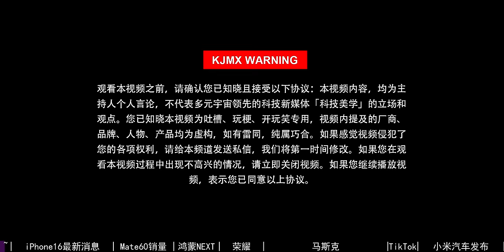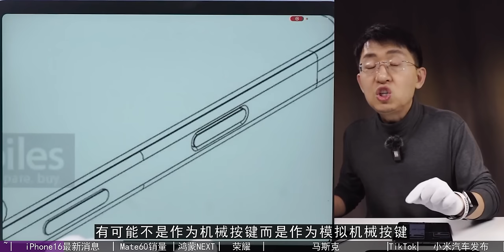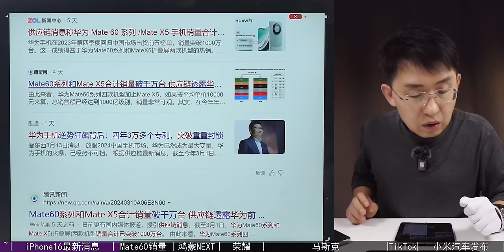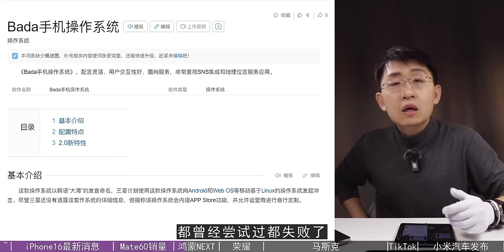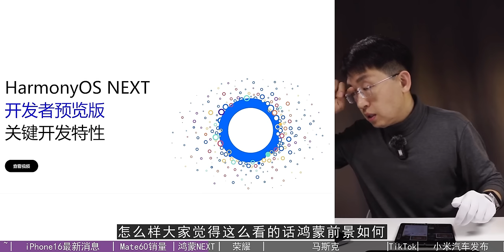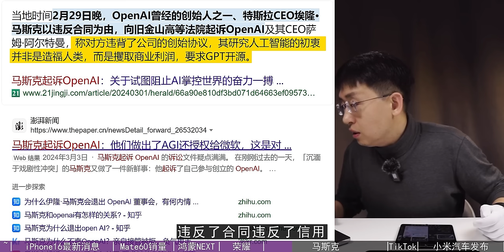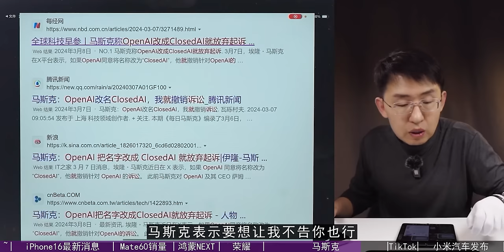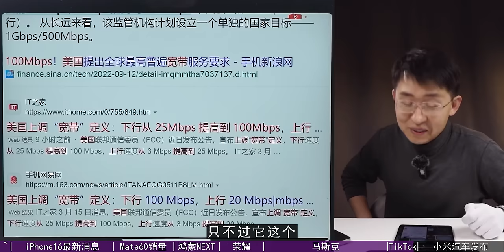华为纯血鸿蒙NEXT/小米汽车SU7/iPhone16/马斯克/TikTok/科学表扬167